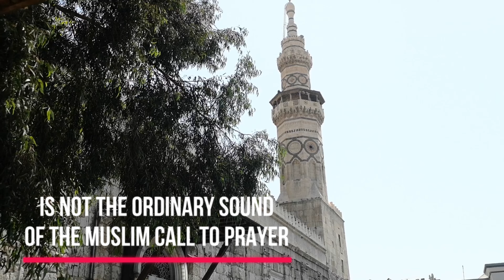Call to Prayer - Umayyad Mosque, Damascus, Syria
The prayer call over the streets of old Damascus, Is not the typical sound of the Muslim call to prayer. It is a carefully preserved Byzantine tune.